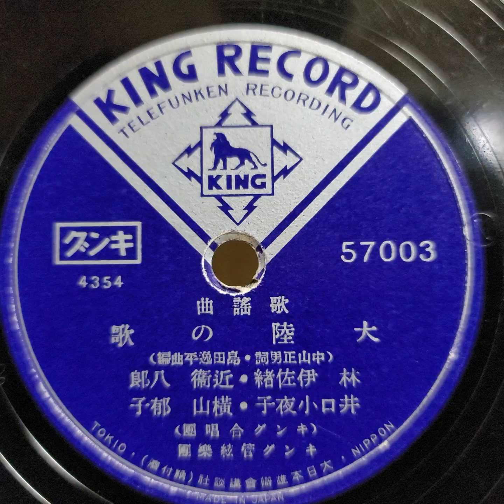林 伊佐緒・近衛 八郎・井口 小夜子・横山 郁子 ♪大陸の歌♪ 1941年 78rpm record. Victor VV 2 ｰ 55 phonograph